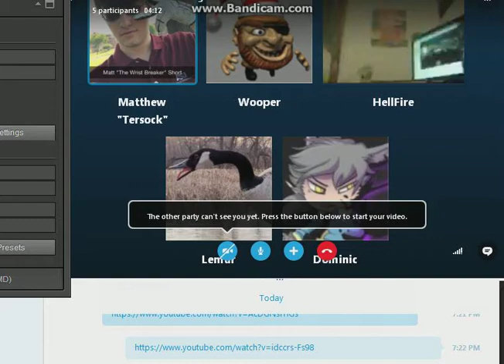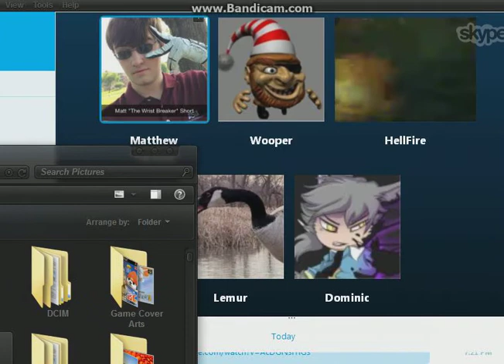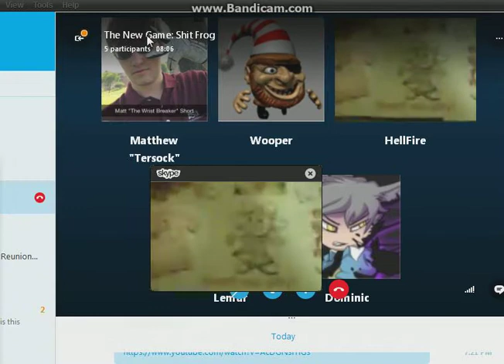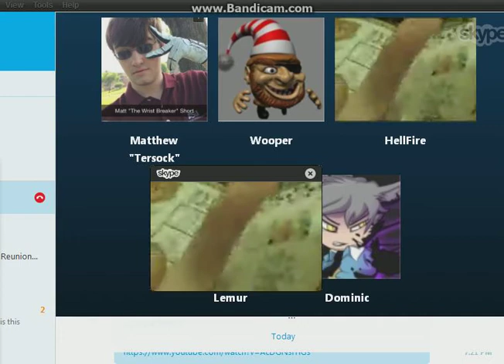my skype vid 10 - Smell Me Funny!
HellFire23452 is demonstrating a rare Rodney Greenblat book "Super Digital Rodney Artforce 2000" with Rodney Guy, PaRappa, Sunny Funny, and Katy Kat who is naked.

Taken during the skype conversation with The Next Big Team, The creators of HellFire vs. The Officeman  (HellFire, Tersock,  Lemurboy123, Wooper, and Dominic)